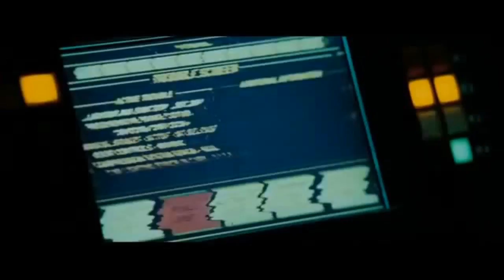O Sequestro do Metrô 123 "Negociação" Dublagem ( Mário Jorge)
Uma das vozes da Dublagem Brasileira, Mario Jorge é um Ator, Diretor e Dublador carioca com 40 anos de profissão. Mario é conhecido por dar voz ao "Burrinho" mais amado dos últimos tempos, na quadrilogia dos filmes Shrek, e ao doce e carinhoso "Mate" de CARROS, além de ter a responsabilidade de ser o dublador oficial de Eddie Murphy, Emilio Esteves, Mark Hamill, Matt Dillon e Sean Penn. Na televisão, Mario é o narrador das provas do Big Brother Brasil e foi locutor do Sítio do Picapau Amarelo. Aqui dublando o ator 'John Travolta', o qual teve todos os filmes dublados por Mario Jorge.
No filme com produção da COLUMBIA PICTURES e METRO-GOLDWYN-MAYER PICTURES e direção de Tony Scott, "Ryder' e seu bando, sequestram o trem do metrô e exige da prefeitura um resgate de US$ 10 milhões em apenas uma hora. O executivo da empresa, Walter Garber (Denzel Washington) dublado por Marcio Simões, é o responsável pela negociação com Ryder.